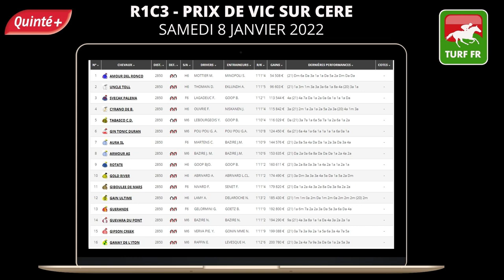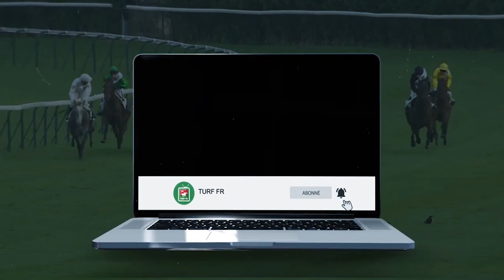Minute Quinté TURF FR : PRIX DE VIC SUR CERE - Samedi 08 Janvier 2022 - Paris Vincennes PMU #264771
Pronostics PMU, Arrivées résultats et rapports des courses PMU en France. Concours de pronostics, forum, cotes, partants etc... Tout sur les courses Hippiques en France.
Découvrez grâce à la chaîne TURF FR toutes

🥇 Retrouvez le pronostic exclusif de notre expert Turf Lucius Simenon pour le  PRIX DE VIC SUR CERE - Samedi 08 Janvier 2022 à l'hippodrome de Paris Vincennes en France.

✅ NOS LOGICIELS TURF :
✔️ Logiciel TURF INFO Professionnel Edition:

les infos nécessaire pour parier aux courses PMU.